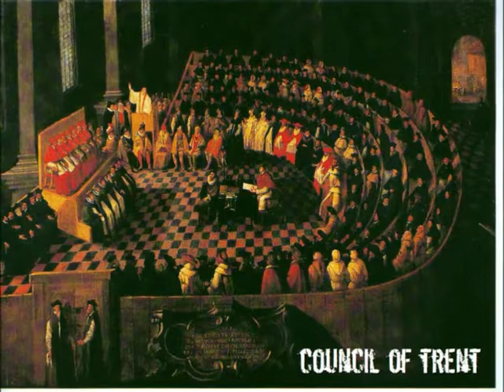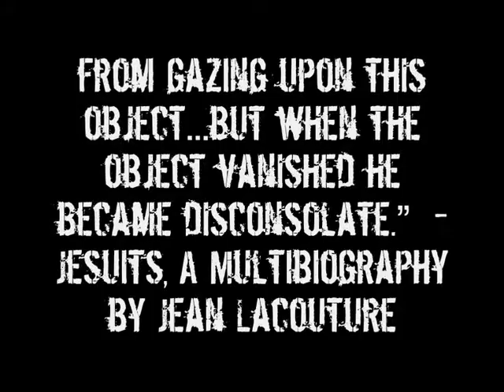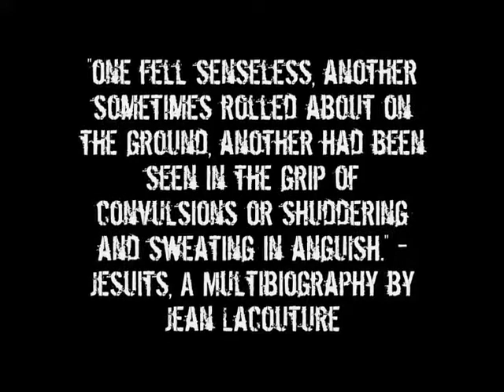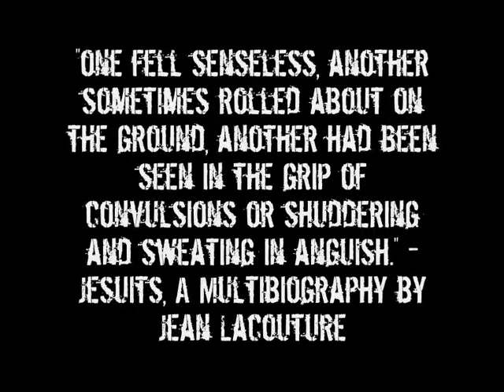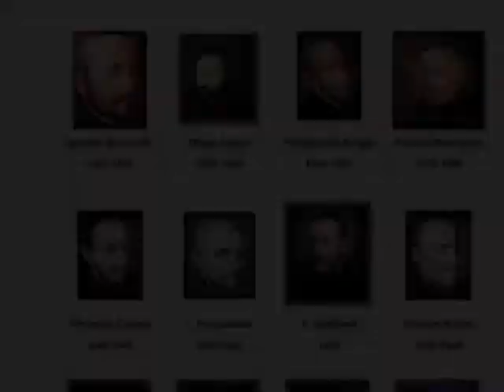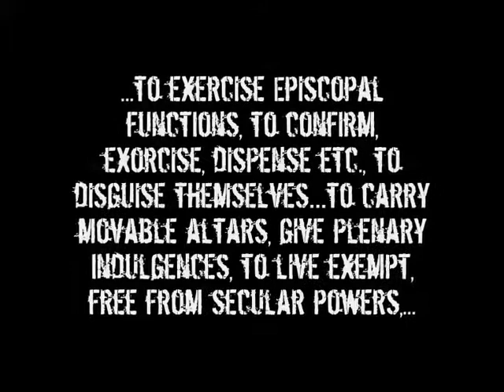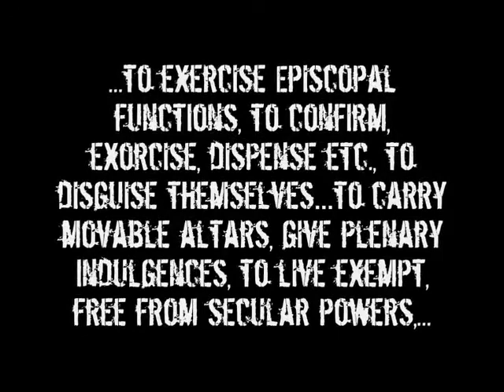Know Your Enemy Part 33 The Jesuits